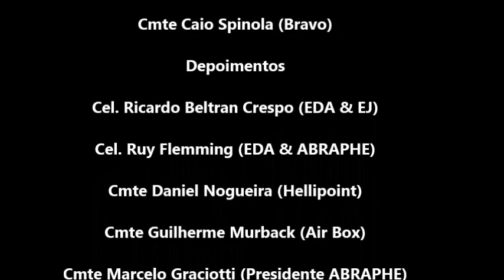2016 Fazer Diferente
Ao som da Banda Planeta Diário, o blog "Na Proa Do Sonho" vem desejar a todos um Feliz Ano Novo com participação especial dos amigos Cel Crespo, Cel Flemming, Cmte Graciotti, Cmte Murback, Cmte Daniel e a Comissária de Voo Rafaela Martins...